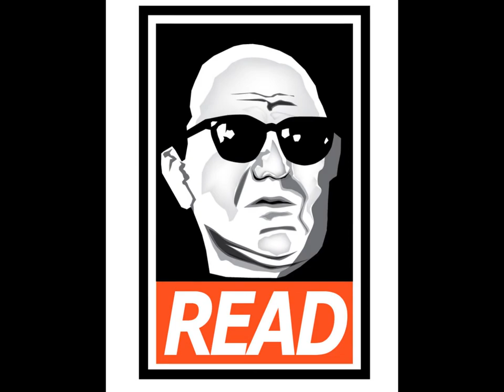Murray Rothbard on Private Roads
Murray Rothbard, Murray N Rothbard, Read Rothbard, Anarchy, Anarchism, Free-Market, Anarcho-Capitalism, News and Events, Podcast, Laissez-Faire, Voluntaryist, Voluntaryism, Non-Aggression Principle, NAP, Libertarian, Libertarianism, Economics, Austrian Economics,